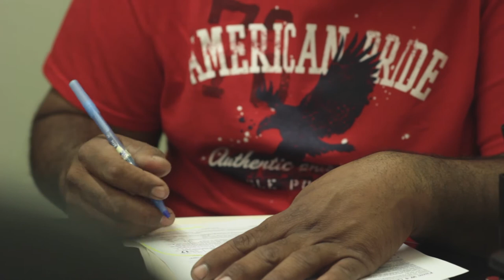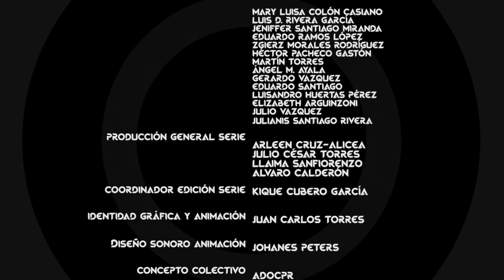SE BUSCAN ANTECEDENTES [La Mirada Compartida / Año 2018 - Edición #1]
Dirección: Kique Cubero García

Retratos de la búsqueda laboral de quienes buscan irse de la colonia al Imperio.